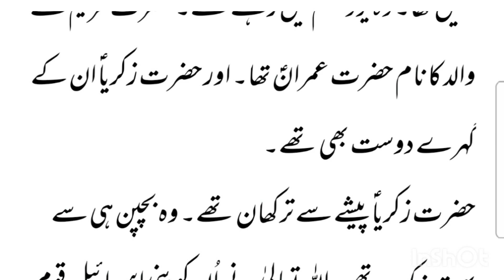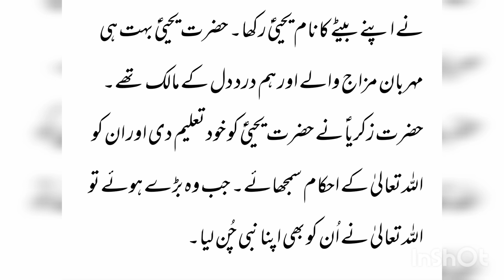Episode 3 | Hazrat Zakariya or phal | Daily islamic Story 🌸🌷